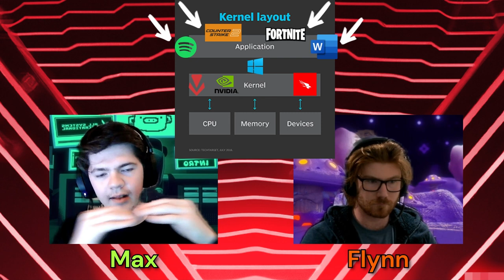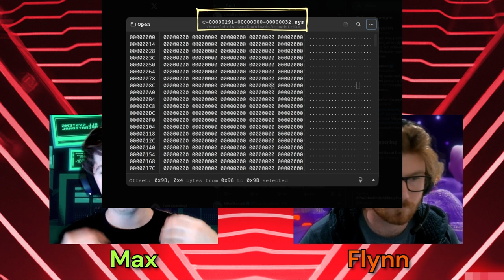Watch this to Understand the Crowdstrike Situation.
Well Well Well. Crowdstrike did a very very big oopsie. We chat about it this episode and go into depth on how/why it happened.

00:00 - 00:11 intro
00:11 - 01:00 Introductions
01:00 - 03:15 What is Crowdstrike/Crowdstrike Falcon
03:15 - 05:16 Where does Crowdstrike sit on youir computer
05:16 - 07:29 What actually Happened
07:29 - 10:44 Addressing Conspiricy Theories
10:44 - 12:50 Issues with Crunch Time
12:50 - 14:27 Why was it such a big problem?
14:27 - 16:20 Future Implications for our society
16:20 - 17:44 Our Recommendations
17:44 - 18:09 meme
18:09 - 18:36 Outro